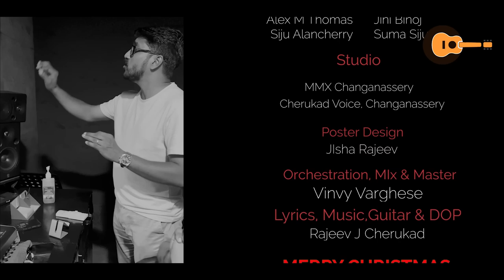പാൽനിലാവുള്ള രാവിൽ | Palnilavulla Ravil | Christmas Song 2021 | Lyrics& Music - Rajeev J Cherukad 🥰🙏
First song in my lyrics and music🙏
Lyrics & Music - Rajeev J Cherukad
Orchestration -  Vinvy Varghese
Guitar & DOP  -  Rajeev J Cherukad
Singers            -  Rohan Rajeev, Neha Ann
                             Rajeev, Alex M Thomas,
                             Siju Alencherry, Suma Siju
                             & Jini Binoj

This content is Copyrighted to Cherukad Voice. Legal action will be taken against those who violate the copyright of the same.